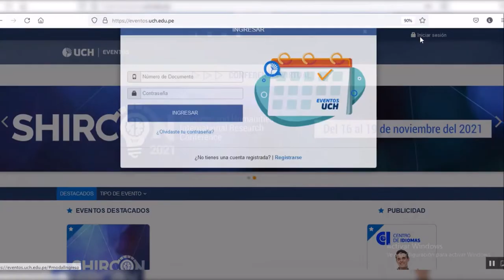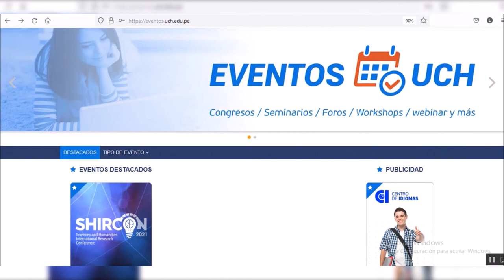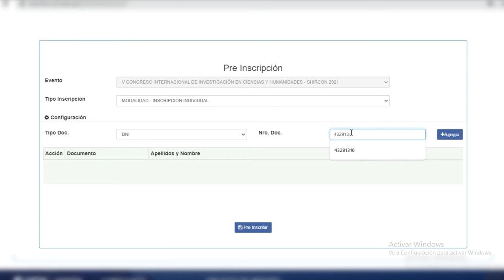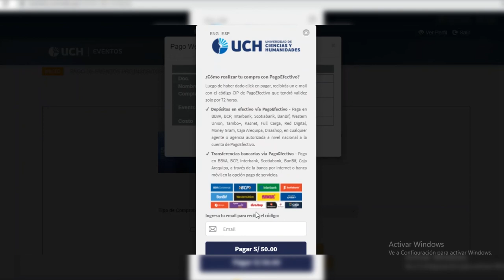EVENTOS UCH: Tutorial para la plataforma de pago - ADMINISTRATIVOS Y DOCENTES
¡Nos seguimos renovando!
Si eres personal administrativo o docente de la institución, conoce el proceso de inscripción en nuestro nuevo portal de Eventos UCH.